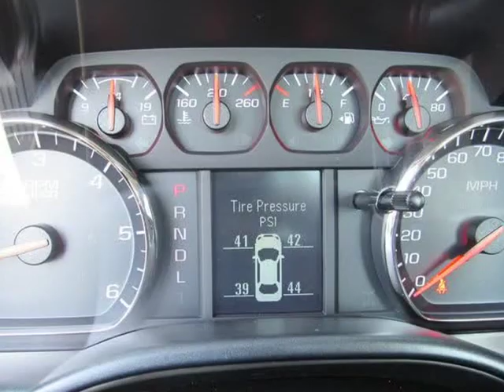2018 GMC Sierra 1500 Pick-Up Trucks 2WD (Oakwood, Georgia)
Steve At JW Truck Sales
3585 Wallis Rd
Oakwood